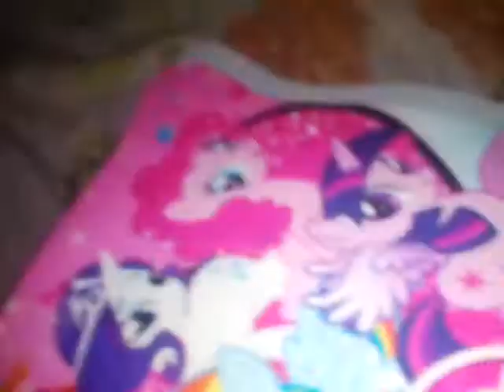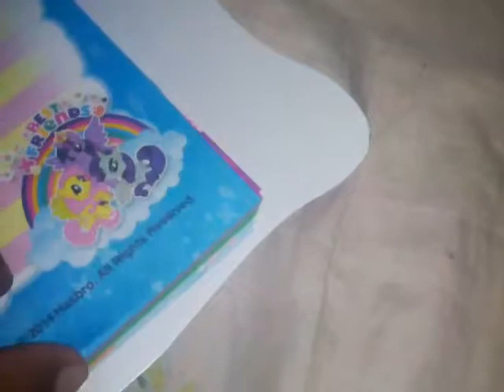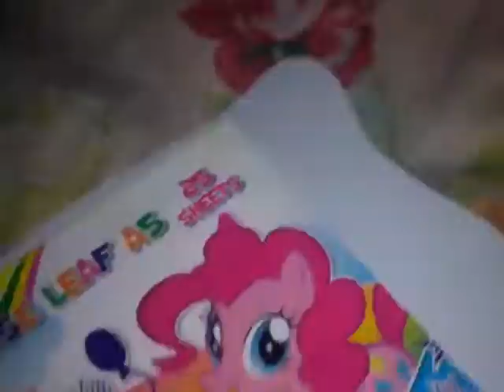Buku mylittle pony